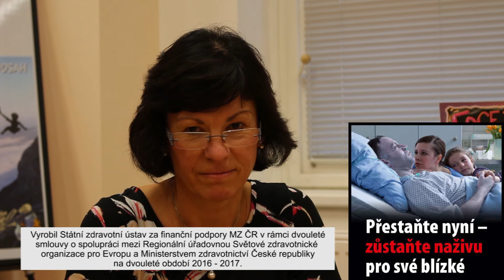Přestaňte nyní a zůstaňte naživu pro své blizke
Vyrobil Státní zdravotní ústav za finanční podpory MZ ČR v rámci dvoul smlouvy o spolupráci mezi Regionální úřadovnou Světové zdravotnické organizace pro Evropu a Ministerstvem zdravotnictví České republiky na období 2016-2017